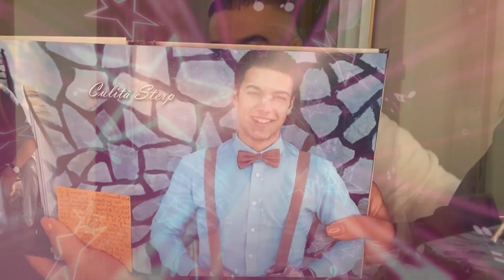Pentru prima data, ILEANA STERP isi serbeaza ziua de nastere! a si recunoscut ca a facut un accident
Geta şi Daniela Iliescu, la ziua lui Culiţă Sterp. CÂT DE APROPRIATE AU FOST CELE 2?

Câți bani mai produce firma pe care Culiță Sterp o avea împreună cu Carmen de la Sălciua.

Gestul care l-a costat scump pe Culiță Sterp - a luat o femeie cu ocazie de pe marginea drumului

Cum arată vila de sute de mii de euro a lui Culiță Sterp și a Danielei Iliescu.  PRIMELE IMAGINI

O fostă concurentă Bravo, ai stil! a creat rochia soției lui Culiță Sterp pentru nunta Getuței Sterp

Geta Sterp, în lacrimi la propria nuntă! Motivul pentru care sora lui Culiță a izbucnit în plâns

BIANCA COMANICI A DAT DEDICATII PENTRU TOATA FAMILIA STERP LA NUNTA GETEI STERP, Culita la microfon

NUNTA GETEI STERP - DE CE NU A VENIT JADOR SI BENI - mama Geta a dat raspunsul

VedeteLiveRomaniaAbonati-va

GETA STERP a reacționat violent după ce un fan a scos-o din minți! iată ce a putut să spună